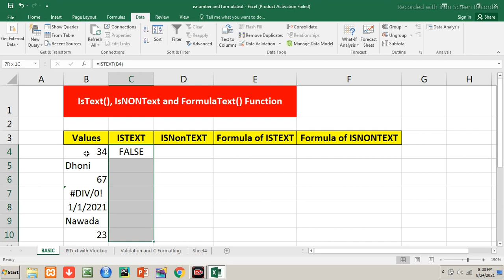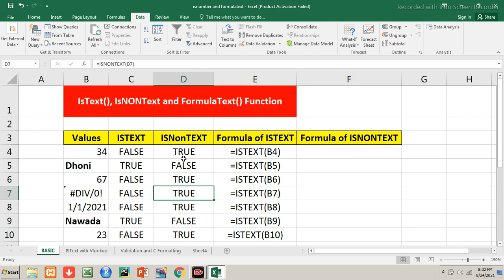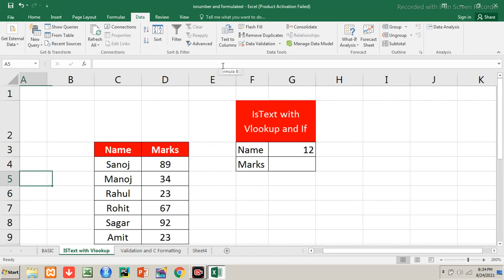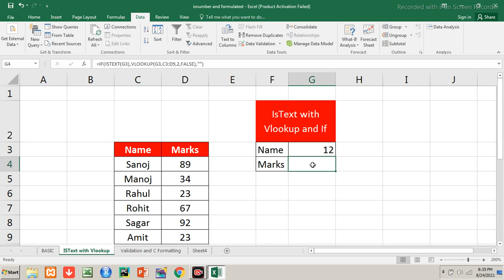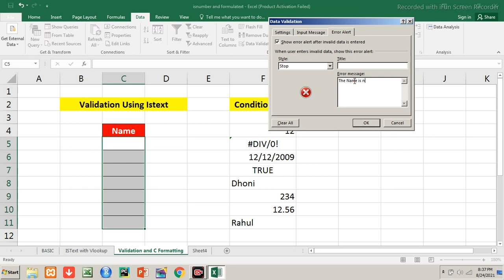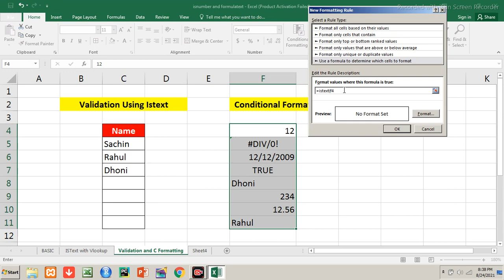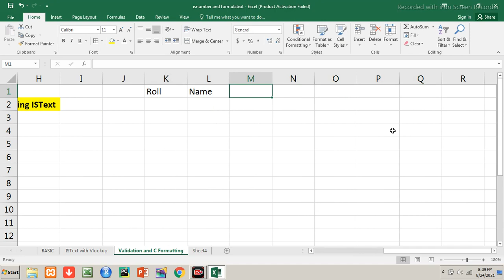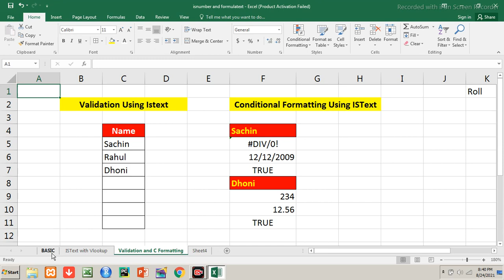How to use ISTEXT Function with If and Vlookup In Excel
Learn how to use the ISTEXT function with IF and VLOOKUP in Excel with this easy tutorial. Master this essential Excel function for data analysis.

Hi,
Here is the video to explain following -

IsNonText Function in Excel
FormulaText Function in Excel
Istext with Vlookup in Excel
Istext with If in Excel
istext with Vlookup and if Formula in MS Excel
Validation using Istext in Microsoft Excel
Conditional Formatting Using Istext Formula or Function in Excel